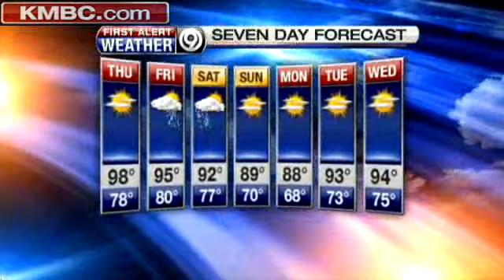Triple Digit Heat Returns To KC Area, Bryan Says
An excessive heat warning is in place for Thursday. Will storms come with the heat and when will the heat leave? KMBC's Bryan Busby has your latest forecast.